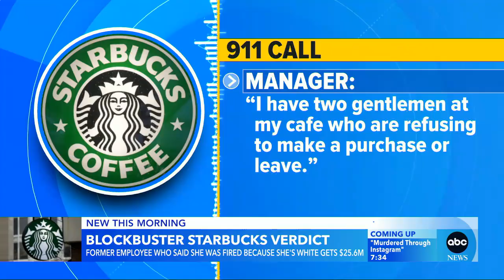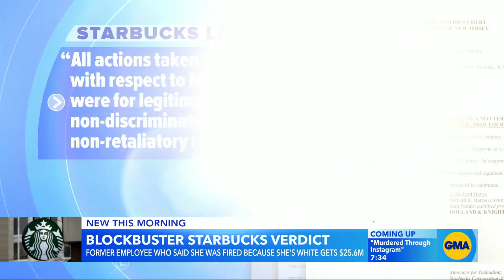Starbucks ordered to pay $25 million to regional director who was fired l GMA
A New Jersey jury unanimously sided with Shannon Phillips, claiming “her race was a determinative factor” in Starbucks’ decision to fire her in 2018.